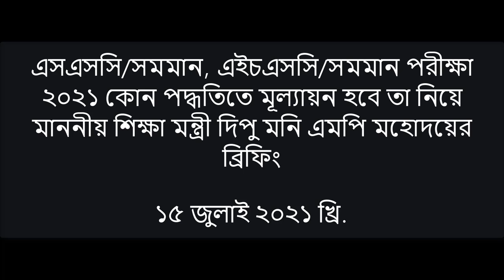ব্রেকিং নিউজ । নভেম্বরে এসএসসি, ডিসেম্বরে এইচএসসি পরীক্ষা ২০২১ । শিক্ষামন্ত্রীর ব্রিফিং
২০২১ সালের এসএসসি/সমমান, এইচএসসি/সমমান, ৯ম ও ১১শ ভোকেশনাল পরীক্ষার্থীদের পরীক্ষা কবে হবে, কীভাবে মূল্যায়ন হবে সে বিষয়ে বিস্তারিত জানিয়েছেন শিক্ষামন্ত্রী দিপু মনি এমপি।

আজ ১৫ জুলাই ২০২১ সকাল ১১টার সময় ভার্চুয়্যাল সংবাদ সম্মেলনে তিনি এ বিষয়ে বিস্তারিত ব্যাখ্যা করেন।

চলতি বছরের এসএসসি ও এইচএসসি এবং সমমানের পরীক্ষা সব বিষয়ে না নিয়ে কেবল গ্রুপভিত্তিক নৈর্বাচনিক তিন বিষয়ে নেওয়া হবে। এই বিষয়গুলোর সংক্ষিপ্ত পাঠ্যসূচি শেষ করা হবে অ্যাসাইনমেন্টের ভিত্তিতে। এর মধ্যে এসএসসিতে মোট ২৪টি ও এইচএসসিতে ৩০টি অ্যাসাইনমেন্ট জমা দিতে হবে শিক্ষার্থীদের।

আজ বৃহস্পতিবার এক ভার্চ্যুয়াল সংবাদ সম্মেলনে এসব তথ্য জানান শিক্ষামন্ত্রী দীপু মনি। শিক্ষামন্ত্রী বলেন, করোনো পরিস্থিতি অনুকূলে এলে সীমিত পরিসরে স্বাস্থ্যবিধি মেনে সংক্ষিপ্ত পাঠ্যসূচির অলোকে গ্রুপভিত্তিক শুধু তিনটি নৈর্বাচনিক বিষয়ের ওপর পরীক্ষার সময় ও পরীক্ষার নম্বর কমিয়ে এসএসসি ও সমমান এবং এইচএসসি ও সমমানের পরীক্ষা নেওয়া হতে পারে। পরীক্ষার সম্ভাব্য সময় হচ্ছে এসএসসি ও সমমান এ বছরের নভেম্বরের দ্বিতীয় সপ্তাহে এবং এইচএসসি ও সমমান পরীক্ষা ডিসেম্বরের প্রথম সপ্তাহ।

শিক্ষামন্ত্রী বলেন, করোনাভাইরাস সংক্রমণ বিবেচনায় ২০২১ সালের এসএসসি ও সমমান এবং এইচএসসি ও সমমানের পরীক্ষার্থীদের জন্য সংক্ষিপ্ত পাঠ্যসূচির (সিলেবাস) ভিত্তিতে যথাক্রমে ৬০ দিন এবং ৮৪ দিন শ্রেণি কার্যক্রম শেষ করে পরিকল্পনা করা হয়েছিল। কিন্তু করোনার বর্তমান মহামারির বিবেচনায় গ্রুপভিত্তিক তিনটি নৈর্বাচনিক বিষয়ে অ্যাসাইনমেন্ট জমা দিতে হবে শিক্ষার্থীদের। এর মধ্যে এসএসসি ও সমমানের অ্যাসাইনমেন্ট ১৮ জুলাই থেকে দেওয়া শুরু হবে। ১২টি সপ্তাহে মোট ২৪টি অ্যাসাইনমেন্ট দেওয়া হবে। তিনটি নৈর্বাচনিক বা নৈর্ব্যক্তিক বিষয়ে প্রতি সপ্তাহে দুটি করে মোট ২৪টি অ্যাসাইনমেন্ট জমা দেবে শিক্ষার্থীরা। প্রতিটি নৈর্বাচনিক বিষয়ে মোট আটটি করে অ্যাসাইনমেন্ট করতে হবে। এর মাধ্যমে সংক্ষিপ্ত পাঠ্যসূচি সম্পন্ন করো হবে।

এ ছাড়া এইচএসসি ও সমমানের অ্যাসাইনমেন্ট ২৬ জুলাই শুরু হবে। ওই স্তরের শিক্ষার্থীদের ১৫ সপ্তাহে মোট ৩০টি অ্যাসাইনমেন্ট দেওয়া হবে। তাদেরও গ্রুপভিত্তিক তিনটি নৈর্বাচনিক বিষয়ে মোট ছয়টি পত্রে (প্রথম পত্র ও দ্বিতীয় পত্র) এই অ্যাসাইনমেন্ট জমা দিতে হবে। প্রতি পত্রে পাঁচটি অ্যাসাইনমেন্ট জমা দিতে হবে। তাদেরও সপ্তাহে দুটি করে অ্যাসাইনমেন্ট জমা দিতে হবে। এভাবে তাদেরও সংক্ষিপ্ত সিলেবাস সম্পন্ন করা হবে।

বাংলা, ইংরেজিসহ আবশ্যিক বিষয়ে এবং চতুর্থ বিষয়ে কোনো অ্যাসাইনমেন্ট করতে হবে না শিক্ষার্থীদের। আবশ্যিক বিষয়ের নম্বর জেএসসি, এসএসসি ও সমমানের পরীক্ষার ‘বিষয় ম্যাপিং’ করে নম্বর নির্ধারণ করা হবে। অর্থাৎ শুধু নৈর্বাচনিক তিনটি বিষয়ের মূল্যায়ন হবে।

শিক্ষামন্ত্রী আরও বলেন, যদি পরীক্ষা নেওয়া সম্ভব না হয়, তাহলে অ্যাসাইনমেন্ট ও ‘বিষয় ম্যাপিংয়ের’ মাধ্যমে অথবা শুধু ‘বিষয় ম্যাপিংয়ের মাধ্যমে’ মূল্যায়ন হতে পারে। সেটি পরে জানানো হবে। তিনি মনোযোগ দিয়ে অ্যাসাইনমেন্ট সম্পন্ন করে শিক্ষণ ফল অর্জনের জন্য শিক্ষার্থীদের প্রতি আহ্বান জানান।

শিক্ষা উপমন্ত্রী মহিবুল হাসান চৌধুরী, মাধ্যমিক ও উচ্চশিক্ষা বিভাগের সচিব মো. মাহবুব হোসেন, কারিগরি ও মাদ্রাসা বিভাগের সচিব আমিনুল ইসলাম খান, ঢাকা মাধ্যমিক ও উচ্চমাধ্যমিক শিক্ষা বোর্ডের চেয়ারম্যান নেহাল আহমেদসহ সংশ্লিষ্ট ব্যক্তিরা এই ভার্চ্যুয়াল সংবাদ সম্মেলনে উপস্থিত ছিলেন।